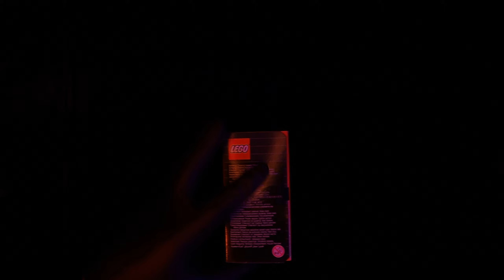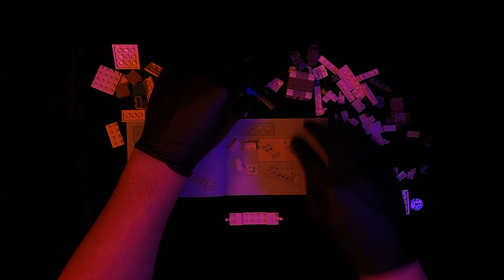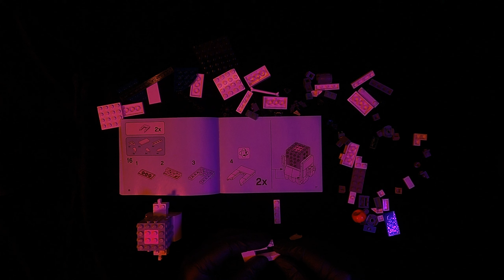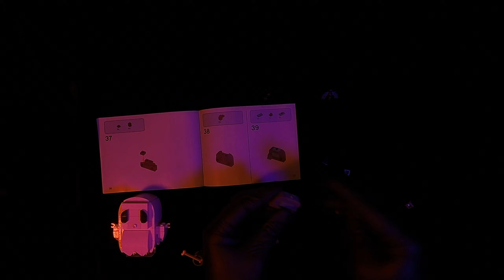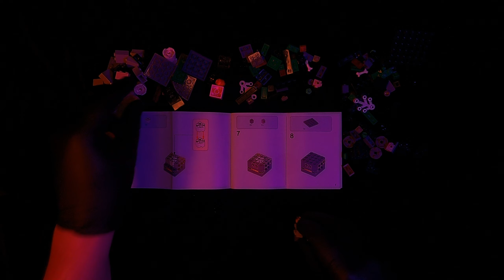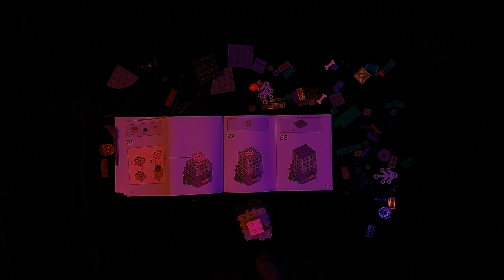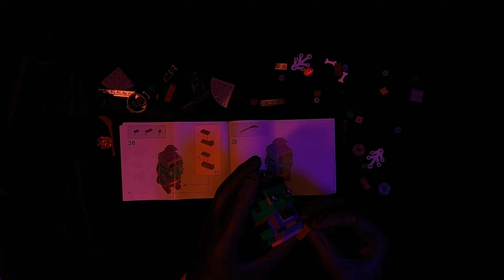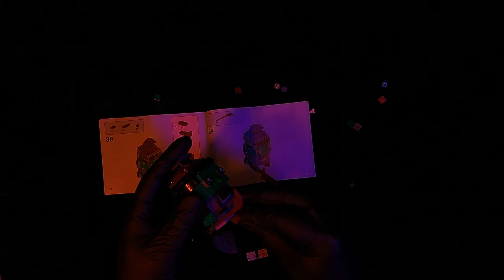ASMR ~ Halloween Lego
Boo!
Did I scare you?
I'm a bit late but... Happy Halloween!

Headphones recommended - volume 50%

Got any requests?